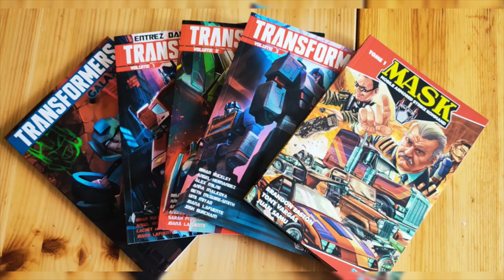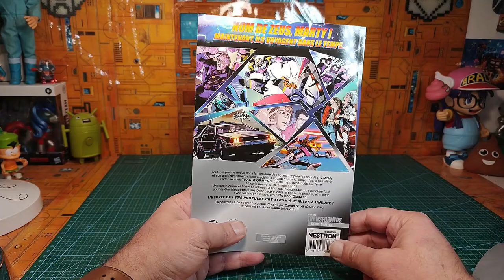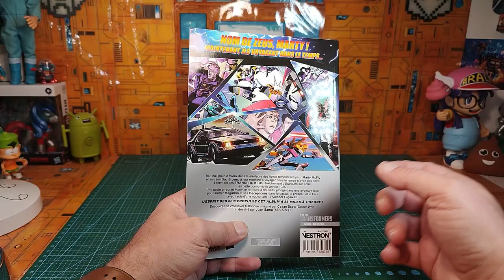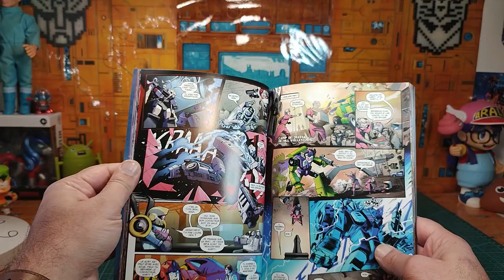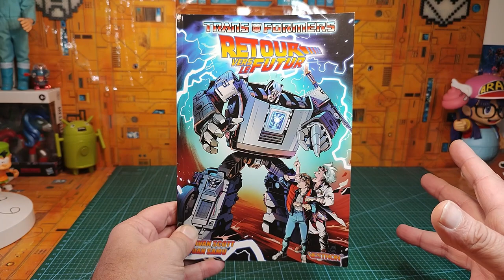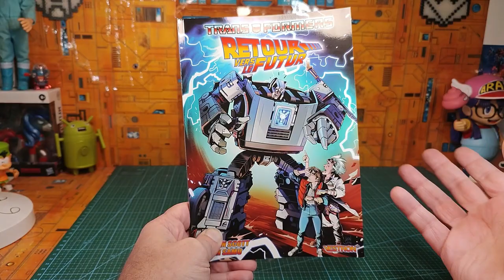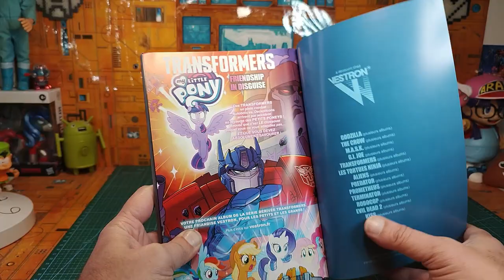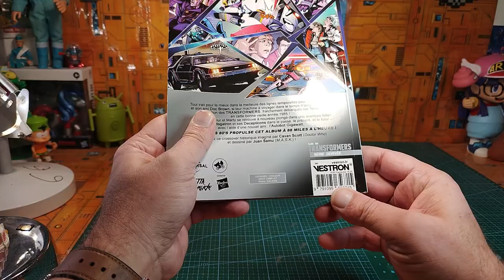( FRENCH ) : Critique littéraire Crossover Transformers / Retour Vers Le Futur aux éditions Vestron